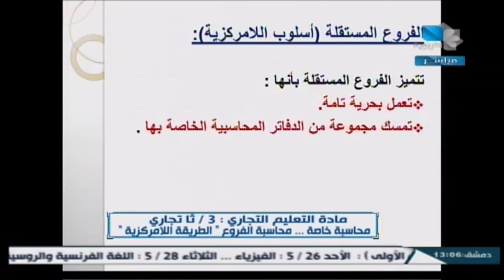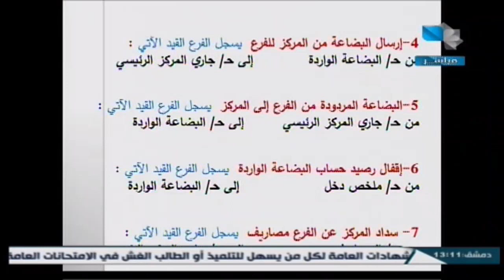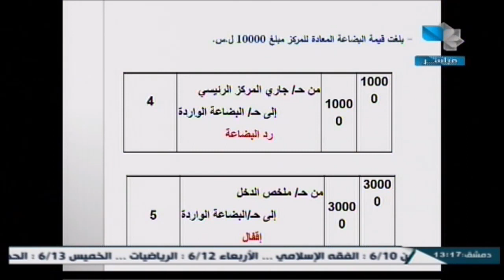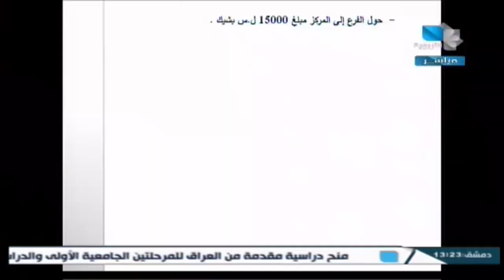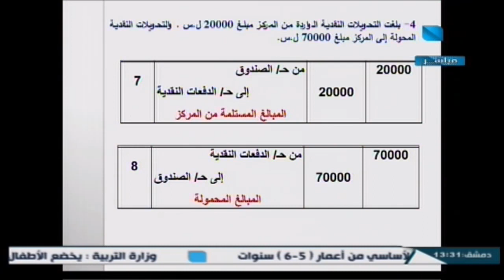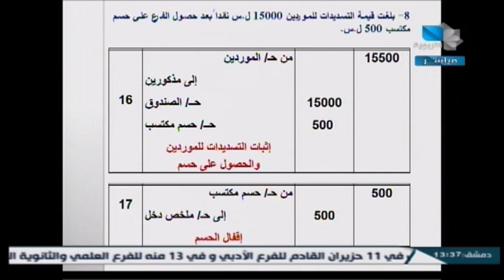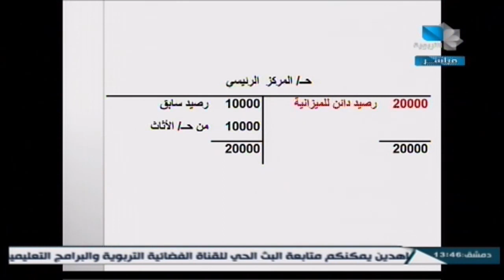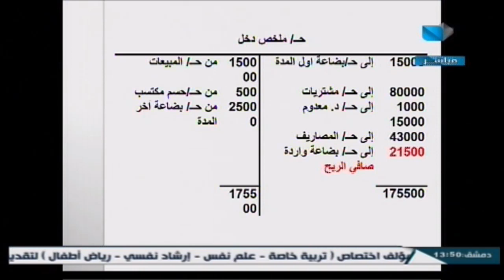إضاءات على المناهج 09.05.2024